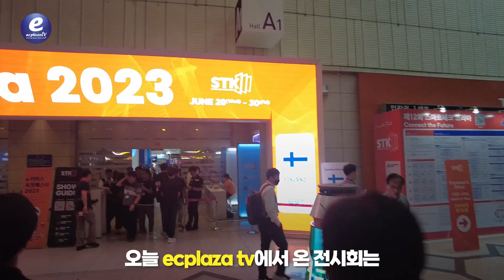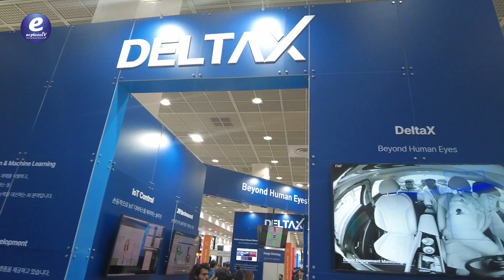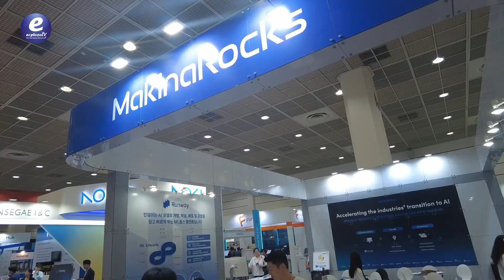STK 2023_Smart Tech Korea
Asia's No.1 Cutting-edge Tech Show
Every year Smart Tech Korea provides its own special values and experiences by bringing the latest technologies and solutions. For this up coming STK 2023, we focused on the roles of AI, Big Data, Robot, Security, Metaverse, and Cloud as solutions for optimizing the processes of manufacture, production, distribution, delivery, and consumption.

🎤 Interview-01
00' 38”  - ROBOTIS  로보티즈
The study of humanexperiences, ROBOTIS

🎤 Interview-02
02' 40" - DELTAX  (주)델타엑스
DeltaX Innovates Machine Vision